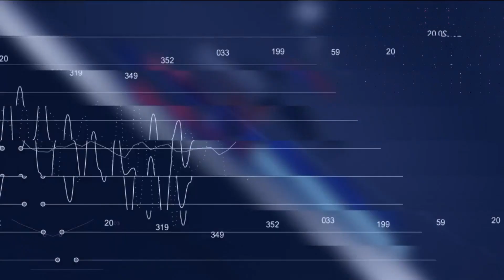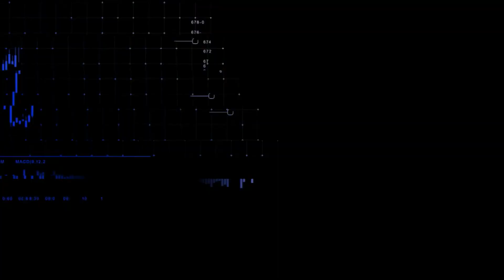Lula: representação dos países no FMI é “desigual e distorcida” | CNN MERCADO - 19/09/2023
Os investidores acompanharam há pouco o discurso do presidente Lula (PT) na Assembleia-Geral da ONU. Confira as principais informações do mercado na primeira edição do dia do CNN Mercado, com Muriel Porfiro.